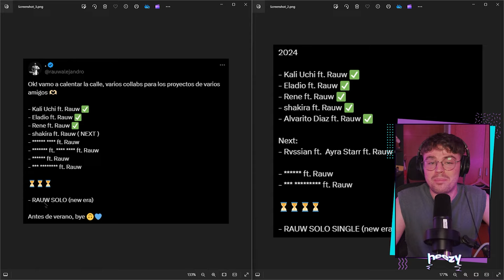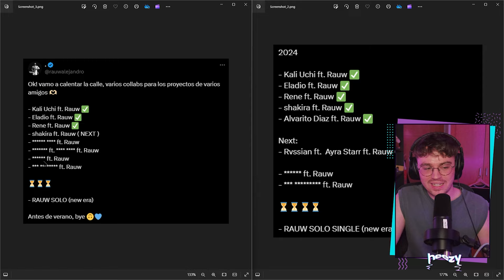REACCIÓN y REVIEW a Rvssian, Rauw Alejandro, Ayra Starr - Santa